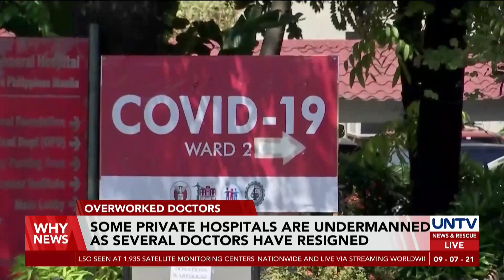Some private hospitals may seek another timeout amid rising cases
Some private hospital doctors may seek another timeout as the country's health capacity reaches the critical level due to the rising number of COVID-19 cases.